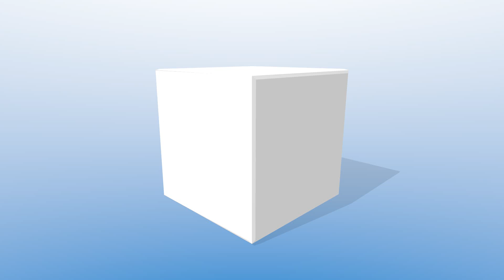AERO L-39 ALBATROS CHRISTIAN LOHWASSER RC TURBINE JET AEROBATIC FLIGHT MULTIPLEX AIRSHOW 2015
AERO L-39 ALBATROS CHRISTIAN LOHWASSER RC TURBINE JET AEROBATIC FLIGHT MULTIPLEX AIRSHOW

Die MULTIPLEX / HiTEC Airshow 2015 fand am 9. und 10. Mai auf dem Flugplatz des LSV Bruchsal statt. Modellpilot.EU war mit Stephan Eich und Alwin Müller in Bruchsal für Euch vor Ort, um vom spektakulären Event des Jahres zu berichten. MULTIPLEX und HiTEC präsentierten nicht nur ihre eigenen Flugmodelle, sondern natürlich auch Top-Piloten aus der ganzen Welt mit ihren Showflug-Modellen.